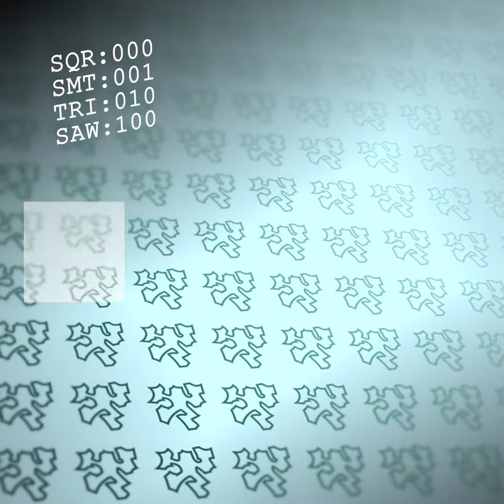Jaspev - Earwax Dislodger (visualizer/music video)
The song was made within 24hr for Snare Society Vol.2, check it out!!!

This vid was made after the 24hr time limit was up and was inspired by Frums' style of music videos.

I don't mind anyone remixing/sampling/downloading/reuploading my music. Do whatever you want to it, I don't care. Just credit me if you're reuploading it somewhere.